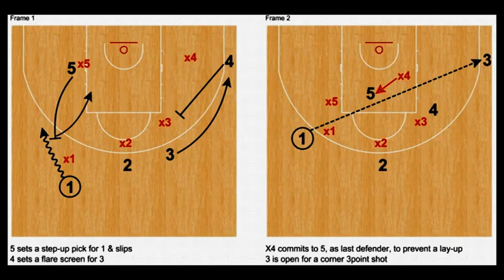Panathinaikos trick play for a 3p shot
trick play run vs Cluj (pre-season 2018-19)